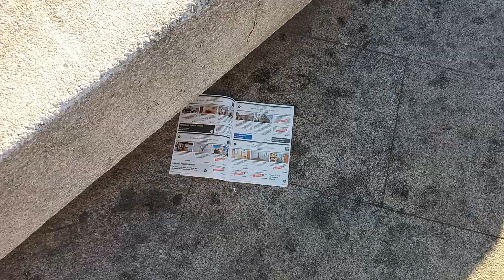Crítica móvil: arte ultra-povera.